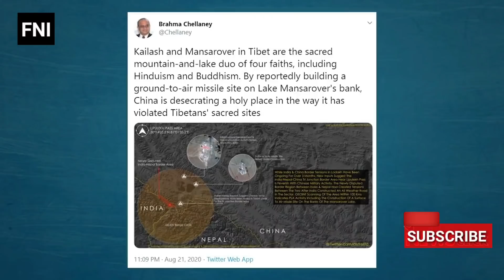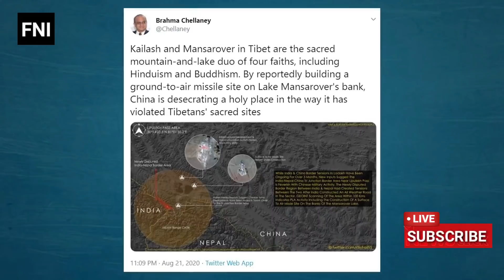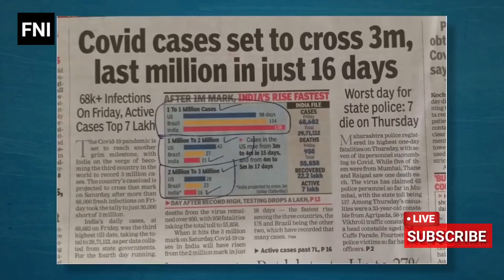देश में मुद्दों का शोर लेकिन मोदी जी के साथ मोर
इस वीडियो में देश के वरिष्ठ पत्रकार अभिसार शर्मा जी ने मोदी जी से सवाल पूछा है और कहां है कि मोदी जी देश में मुद्दों का है चोर लेकिन आप हैं मोर के साथ व्यस्त,

News Host- Abhisar Sharma